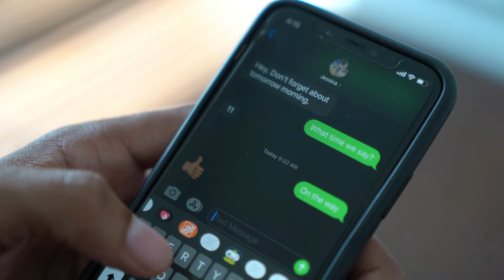My Fine Bestfriend Ep. 7: "Don't Tell My Girl"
Fan Mail Send Here:
Funarios